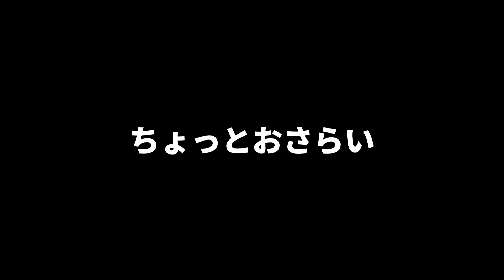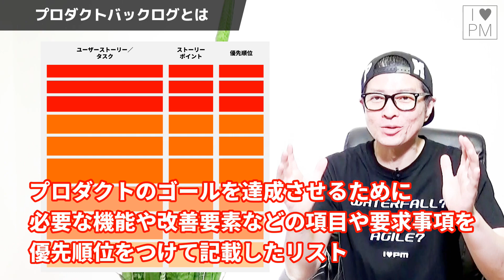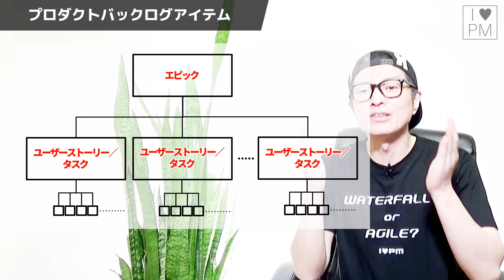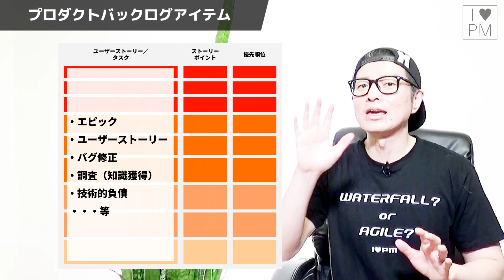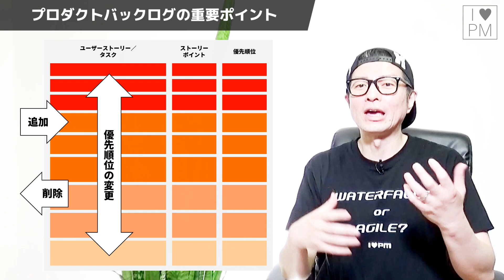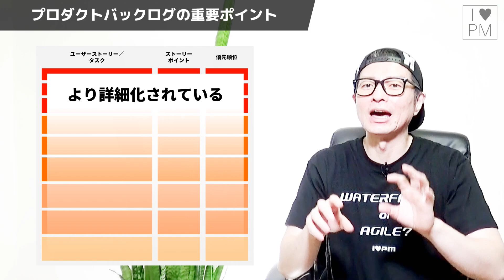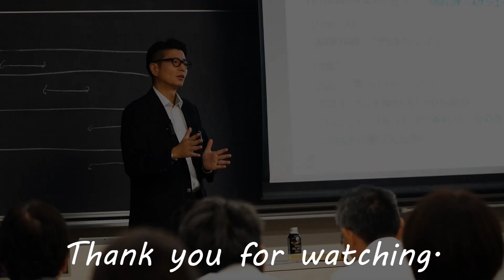【PMP受験者用】プロダクトバックログ／アジャイル基礎／PMP勉強方法／プロジェクトマネジメント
✅PMP試験・受験勉強前に知っておいた方がいいことを説明した動画です。今回は「プロダクトバックログ」についてです。皆さんのPMP試験に向けた学習にお役立ていただければ幸いです。

✅関連動画（PMP受験者向け）

🌟‹【PMP受験者用】予測型・漸進型・反復型・アジャイルの違いをズバっと！›

✅スクラムガイドへのリンク
※リンク先の資料変更などによりリンク切れが発生します。あらかじめご了承ください。